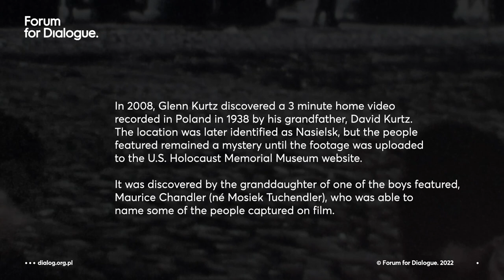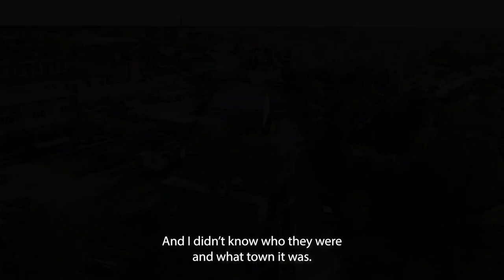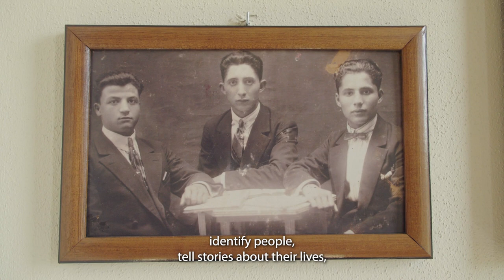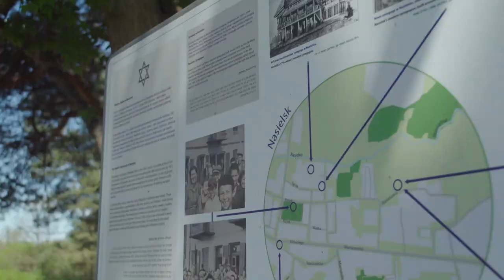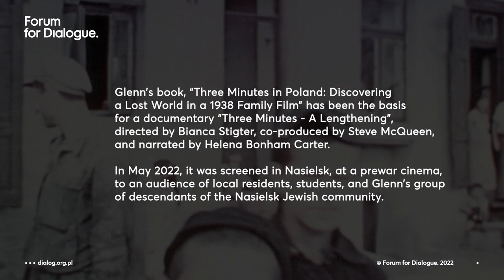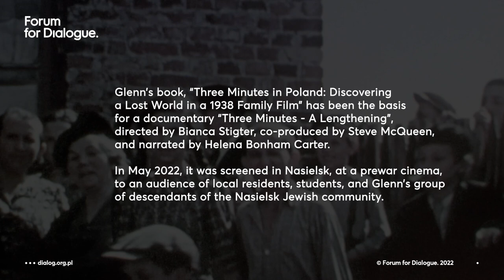The Most Beautiful Thing that has Happened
In 2008, Glenn Kurtz discovered a 3 minute home video recorded in Poland in 1938 by his grandfather, David Kurtz. The location was later identified as Nasielsk, but the people featured remained a mystery until the footage was uploaded to the U.S. Holocaust Memorial Museum website.

It was discovered by the granddaughter of one of the boys featured, Maurice Chandler (né Mosiek Tuchendler), who was able to name some of the people captured on film.

In 2022, after a decade of efforts and relationship-building a monument to Nasielsk Jews was unveiled.

Descendants and local residents gathered to commemorate those who perished, while students and educators involved in the School of dialogue program and other educational initiatives in the subject organized a walking tour of Jewish Nasielsk and other cultural events.

The School of Dialogue program at the Stefan Starzyński Primary School no 2 in Nasielsk was financed by the Active Citizens Fund - National financed by the Norwegian and EEA Funds.

A film by Anu Czerwiński
Drone footage: Paulina Dudkiewicz
Archival footage by David Kurtz sourced from United States Holocaust Memorial Museum